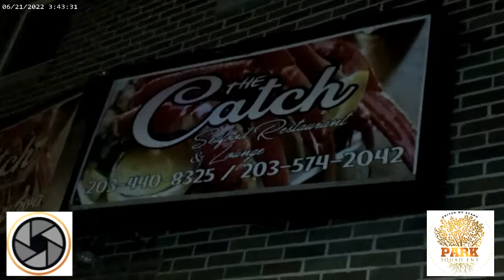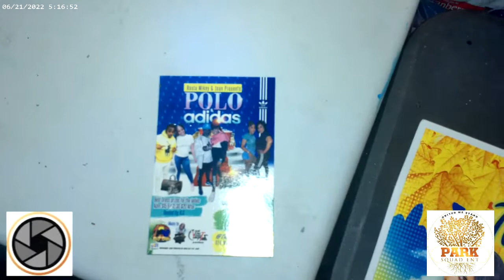HENNESSY FRIDAY'S AFTERWORK JAM